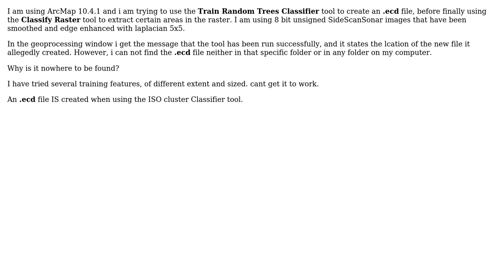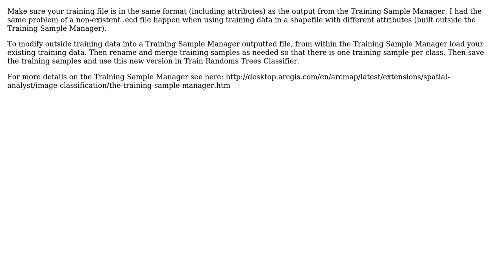GIS: ECD file not produced from the "Train Random Trees Classifier" tool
With thanks & praise to God, and with thanks to the many people who have made this project possible! | Content (except music & images) licensed under CC BY-SA | Music | Images & others | With thanks to user ycartwhelen user PolyGeo user erlsch and the Stack Exchange Network Trademarks are property of their respective owners. You are responsible for your own actions.